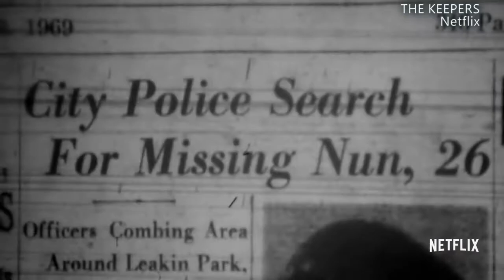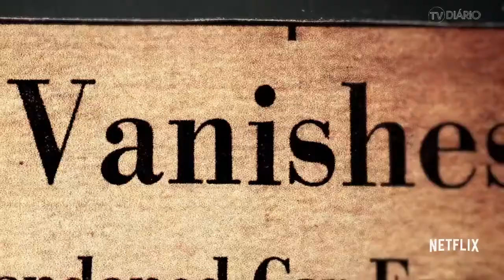A dica do Beto - The Keepers